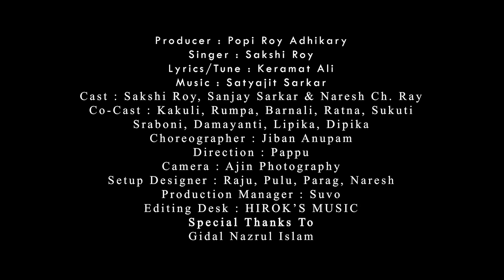Tare Na || তারে না || by Sakshi Roy || Koch Rajbongshi Music Video (HD)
Audio Credits:-
Singer : Sakshi Roy
Lyrics/Tune: Keramat Ali

Video Credits:-
Star Cast: Sakshi Roy & Sanjay Sarkar
Choreographer: Jibon Anupam
Director: Pappu Mahanta
Camera: Ajin Photography
Editing Desk: Hirok's Music
Lebel: Team Samiran

Producer: Popi Roy Adhikary

Tare Na || তারে না || Sakshi Roy || Koch Rajbonshi Music Video (HD) 2021